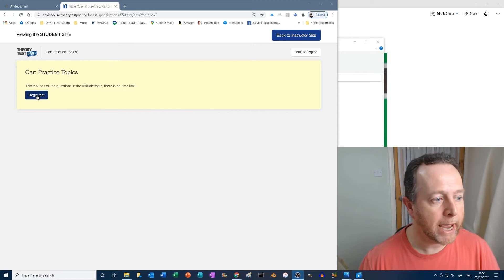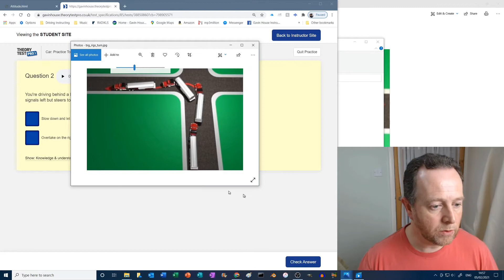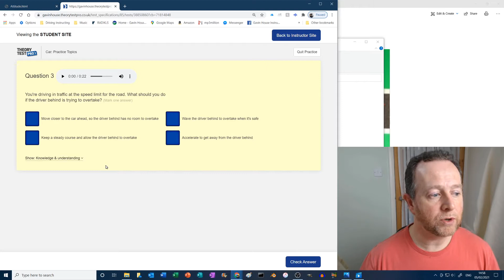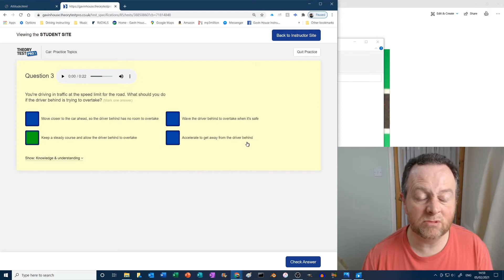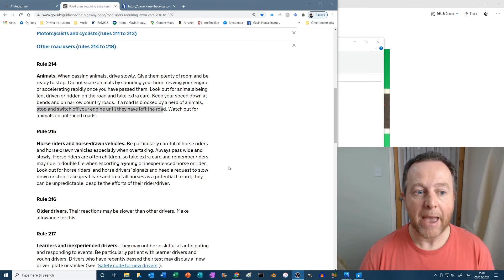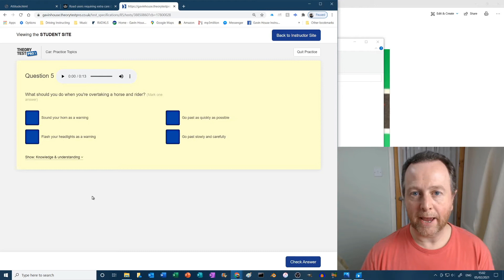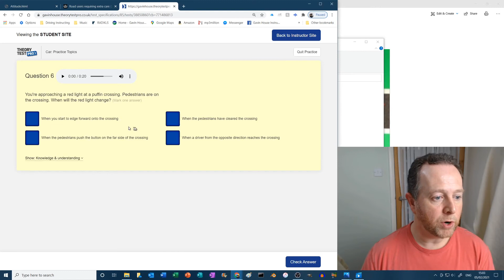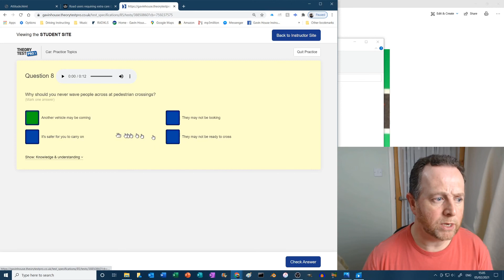7.1 Attitude. UK Theory Test Questions explained and answered.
7.1 Attitude

Theory Test Pro is a series of questions to help you pass the UK theory test.

In these videos I have gone through every question by topic and answered them.  Not only have I answered them but where applicable I have explained the reasoning behind the questions and given examples of what they are talking about.

Why have I done this?
To be successful in the test, you need to know the topics and you need to know how to answer the questions because it's not always that obvious.

The DVLA produce a load of questions; they give the majority of them to the people who make these practice tests but they keep a quarter of them for themselves.  This means that the questions you see on the internet are close but not exactly the same as the ones in the test.  Therefore, by just learning the answers to practice questions, you're learning the answers to questions you wont be asked in the actual test.  Don't get me wrong, the questions here are amazingly close to the question in the actual test so you'll do well by learning this.

Time and again I see people just try to remember the answers but not really understand the questions or know what they're being asked about.  So they score well in the mocks and fail the main test.

As a full time driving instructor I have spent many hours with students helping them pass their theory test.  I teach them HOW to think about the questions so that the answers reveal themselves.  These videos do the same thing!!

The videos will often refer to other videos that I have already done and these can be found under the Theory Knowledge section of my channel.

You can find the answer to every question by watching these and the supporting videos.

Gav